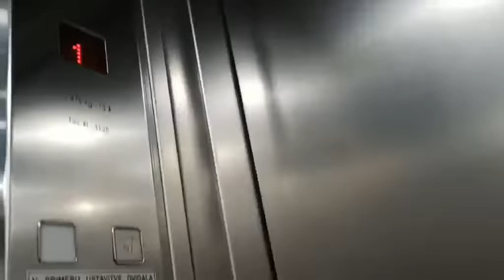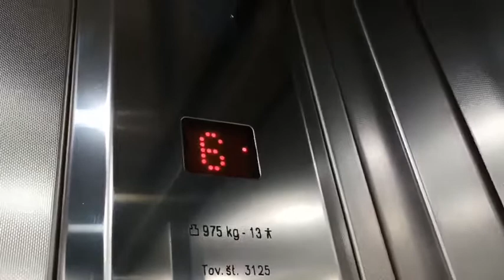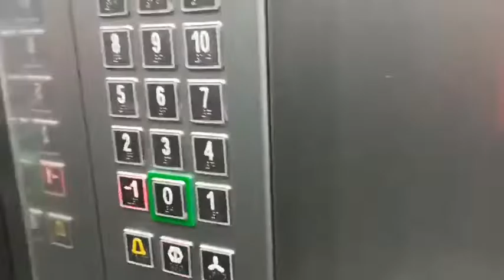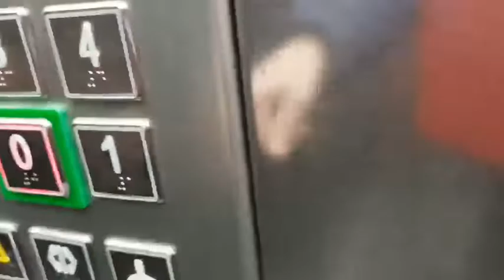Two 2017 Daka traction elevator Ljubljanska ulica 102 Maribor Slovenia